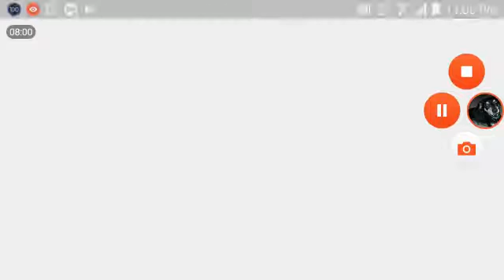Stickman parkour boii